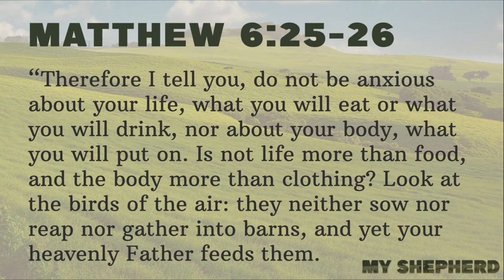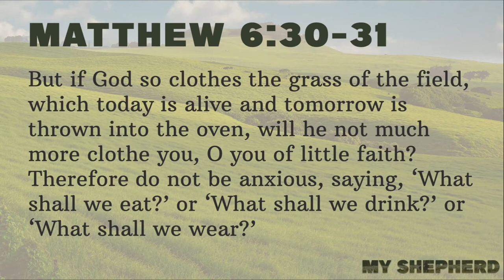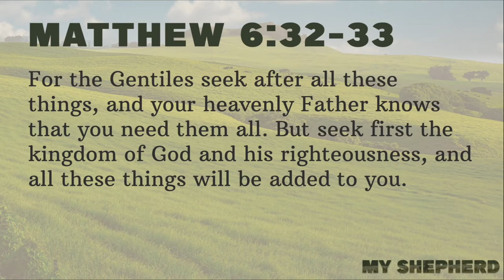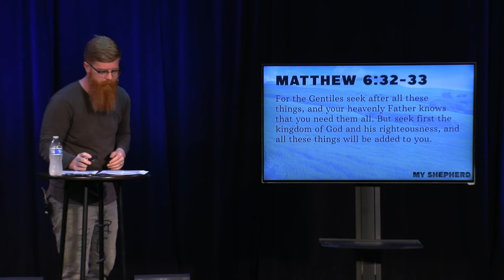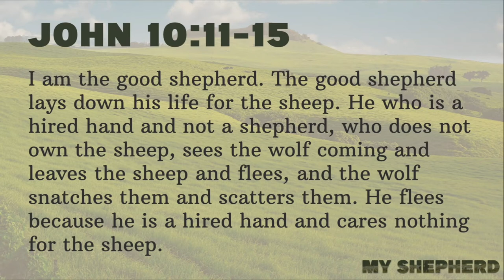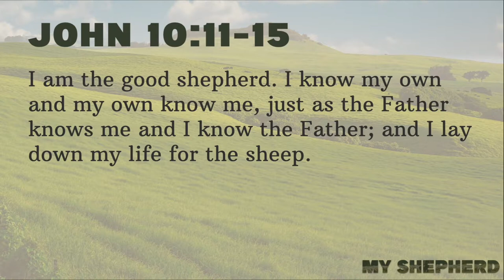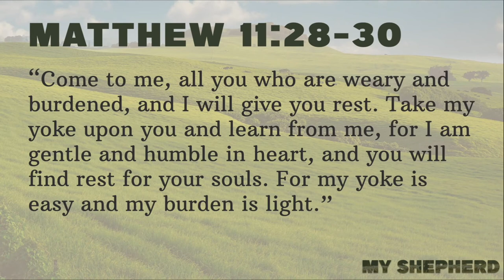Rest in Green Pastures | Psalm 23